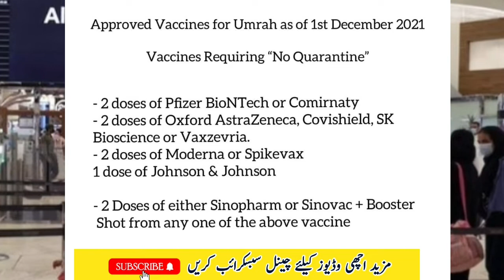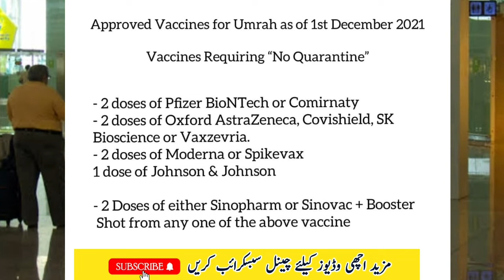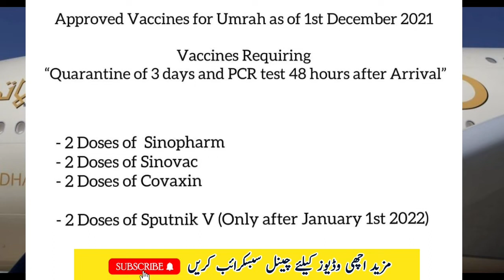Which Vaccines required for Umrah from Pakistan | Vaccines approved for Umrah